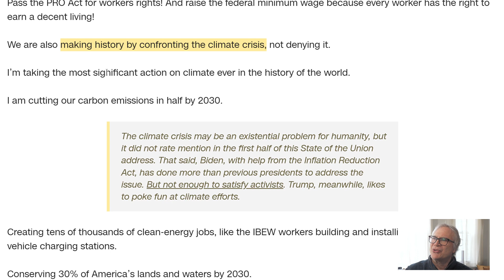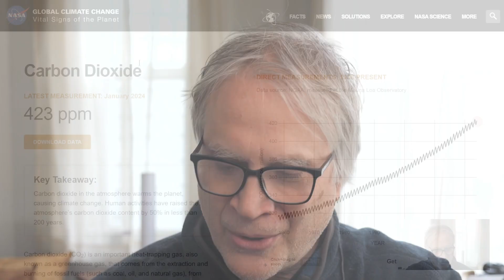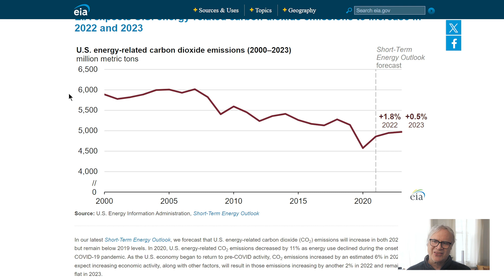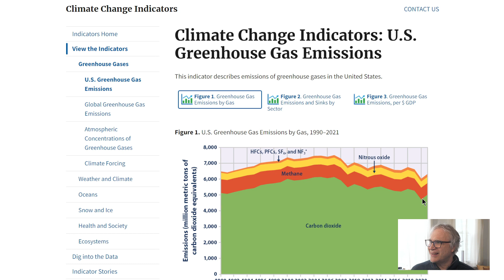Biden Destroys our Union Then Makes Biggest Lie About Climate Change Ever, in History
Before I delete my channel...